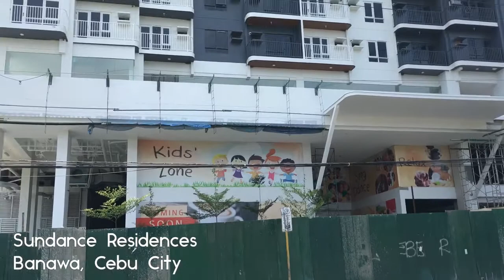Cebu Updates - May 2017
In this Update:

1. Matias H. Aznar Memorial School of Medicine
2. Sundance Residences
3. Grand Tower, Cebu
4. Mahiga Creek Widening and Dredging
5. Bai Hotel